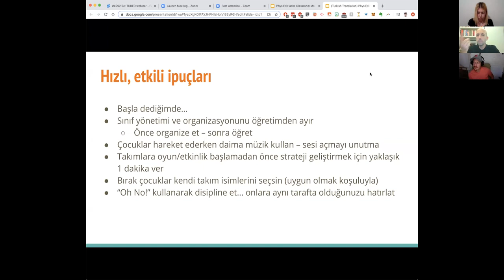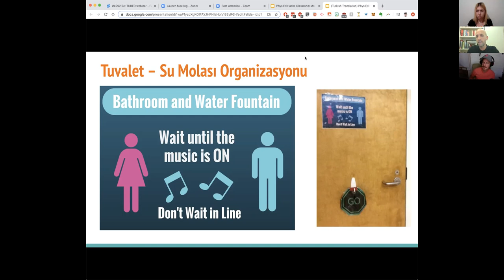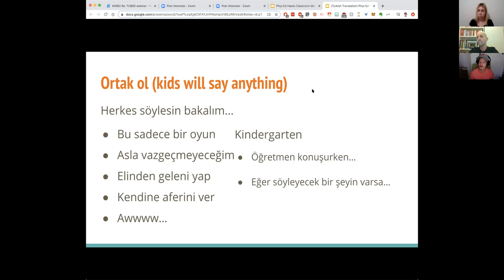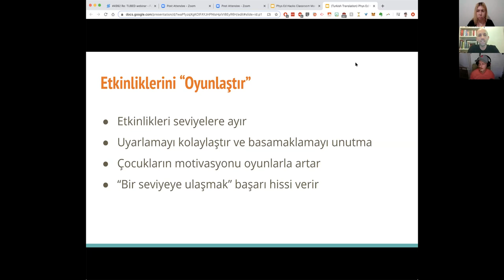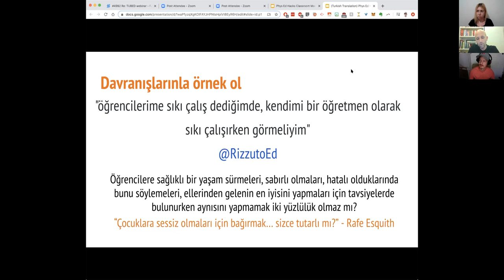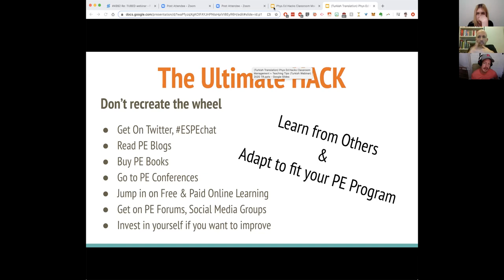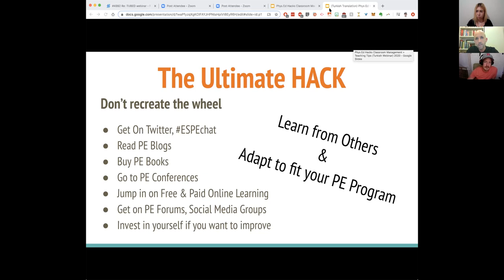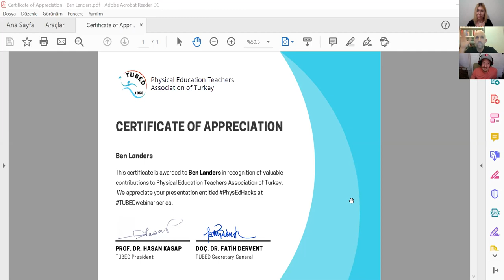Sınıf Yönetimi için Etkili Stratejiler Bölüm 2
TÜBEDwebiner serisinin dördüncü etkinliğinde konuğumuz Amerika Birleşik Devletleri’nde bir ilkokulda beden eğitimi öğretmenliği yapan Ben Landers oldu. Aramıza çok uzaklardan katılıyor olsa da ele aldığı konu ülkemiz Beden Eğitimcilerinin de ilgisini çekti. Ben öğretmen, öğrencilerinin deyimiyle Mr. Landers, beden eğitimi öğretmenlerinin okullarında gurur duyacağı bir beden eğitimi programı oluşturabilmeleri için etkili sınıf yönetimi stratejileriyle ilgili örnekler paylaştığı videoyu ilginize sunuyoruz. Zaman kazandıran sınıf yönetimi stratejilerinin işinize yarayacağını umuyoruz. Ben Landers ile ilgili daha fazla bilgi almak isterseniz kişisel web sitesini ziyaret edebilirsiniz.